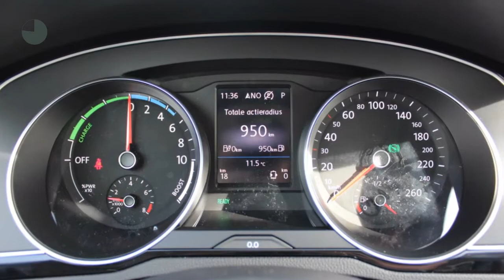Volkswagen Passat 1.4 160KW GTE PHEV DSG6